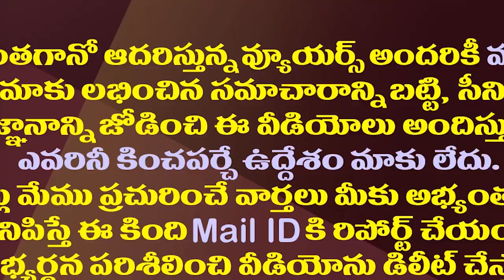వైసీపీ మళ్ళీ జనం బాట..ఈసారి రాష్ట్రమంతటా బస్సుయాత్ర| YCP Will Start Bus Yatra Across The State Soon